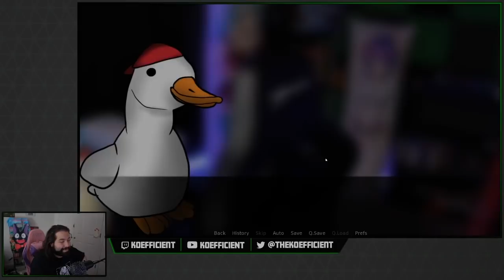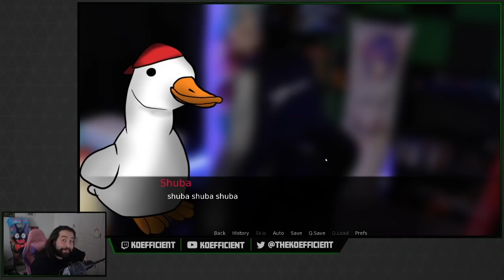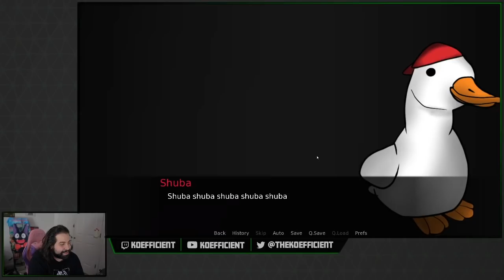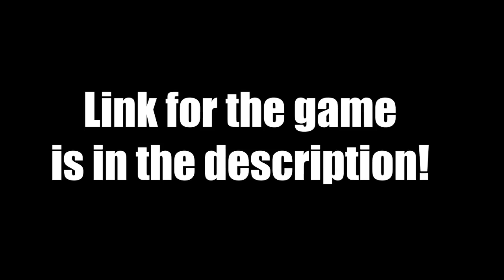Hey Guys Long Time No See (Valentines Day Special)